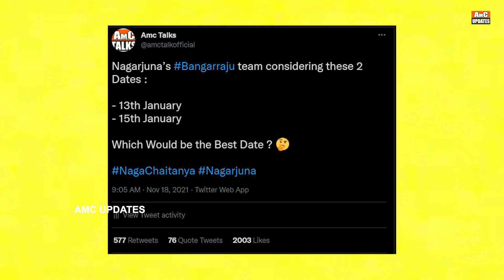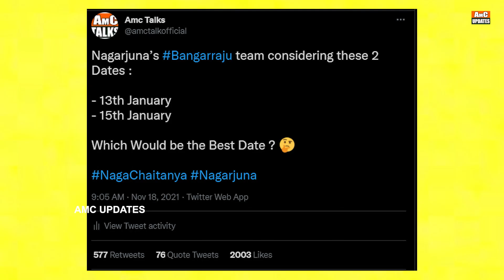RC15 Song , Radheshyam 2nd Song Update Telugu , Bangarraju Release Clarity | Pushpa | AMC Updates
*Tags*